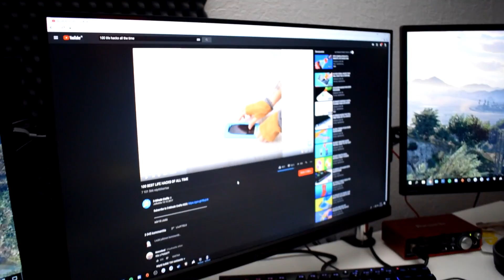Testissä: Top 5 turhinta life hacksiä!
!!! HUOM VIDEONI SAATTAA SISÄLTÄÄ OSALTAAN PALJON KIROILUA JOS ET KESTÄ SITÄ ÄLÄ KATSO !!!

JuhaSquad KAUPPA!

Tilaa toki kanava tästä!